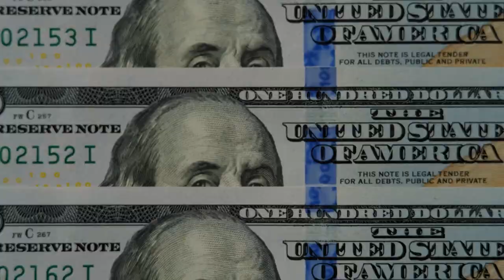You have tough choices to make and you don't have a lot of time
FoodSaver FM5200 2-in-1 Automatic Vacuum Sealer